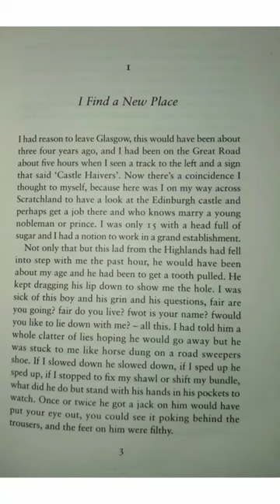Let's begin The Observation by Jane Harris.Previous short for the introduction.